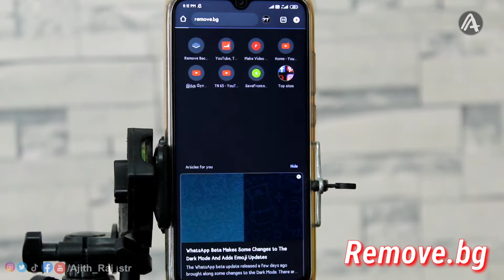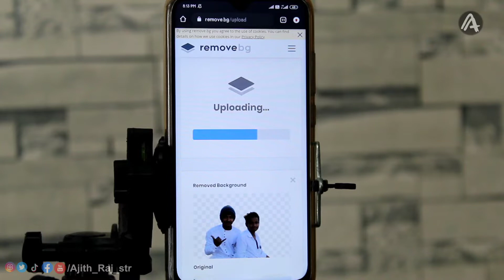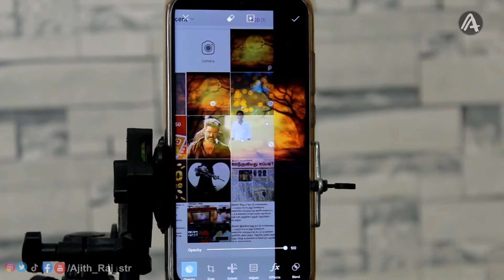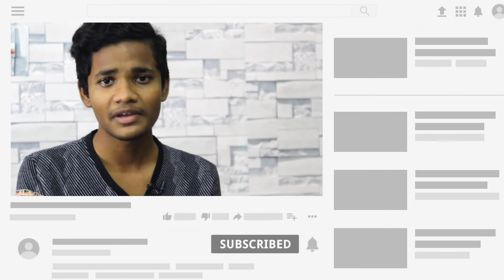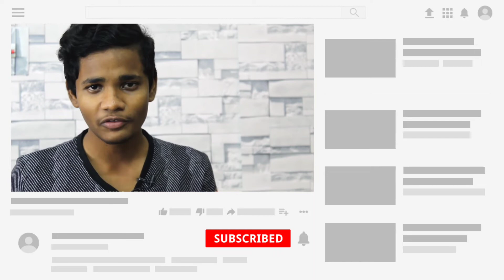ஒரு நொடி போதும்! Background Change || ATT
This video is 1080p

அனைத்து தொழில்நுட்ப தகவல்களும் செய்திகளும் நம் தமிழ் மொழியில்

இரண்டு வருடம் கடந்து சிறப்பாக செயல்பட்டு கொண்டுயிருக்கிறது  A டெக் தமிழ்

                       AND